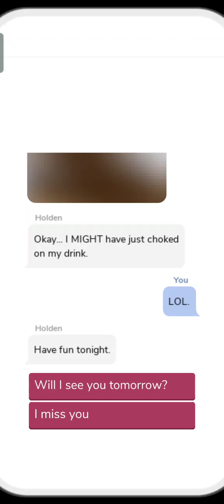𝐄𝐩𝐢𝐬𝐨𝐝𝐞|𝐌𝐲 𝐌𝐲𝐬𝐭𝐞𝐫𝐲 𝐌𝐚𝐭𝐜𝐡|𝐄𝐩.13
💟𝑺𝒐𝒄𝒊𝒂𝒍𝒔💟

𝑿(𝒇𝒐𝒓𝒎𝒆𝒓𝒍𝒚 𝑻𝒘𝒊𝒕𝒕𝒆𝒓):𝑭𝒂𝒗𝒐𝒖𝒓𝑶𝒌𝒐𝒓𝒐𝒂𝒇𝒐